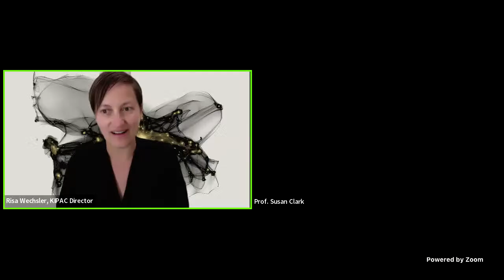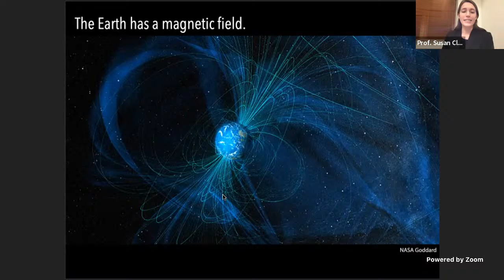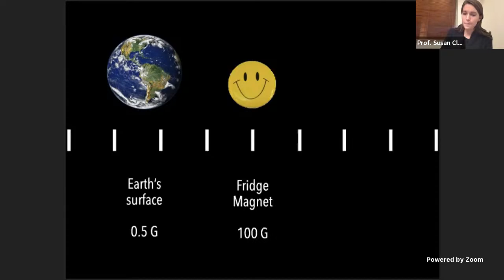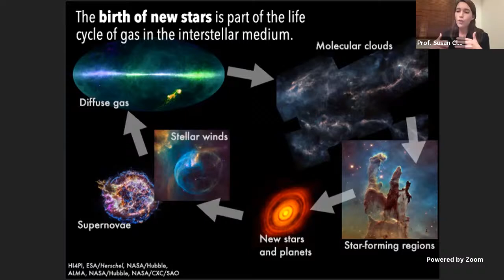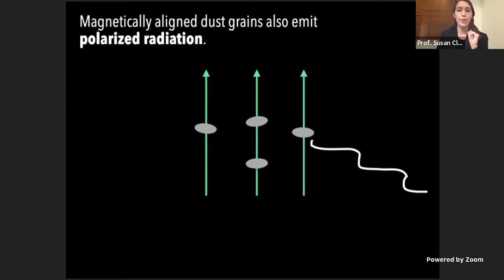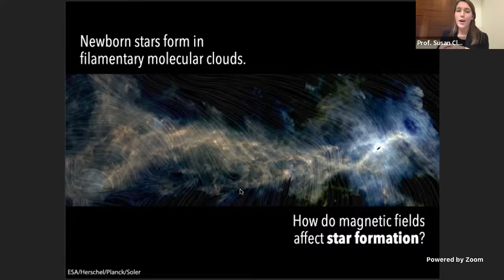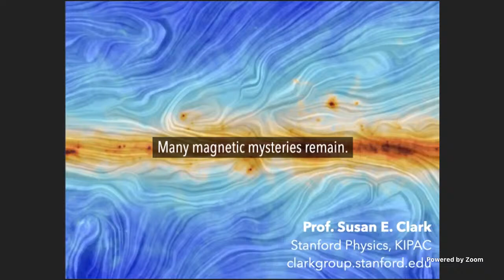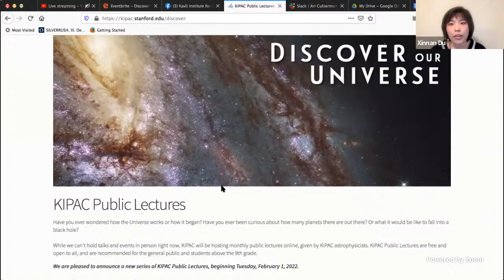Our Magnetic Universe - Discover Our Universe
Welcome to 'Discover Our Universe' at KIPAC! This is a series of free, public lectures on astrophysics. The lectures are designed with the general public in mind, and are fun, easy to understand, and engaging.

Our Earth is magnetic, and so is our Universe. From stars to galaxies to intergalactic space, magnetic fields in fact thread the cosmos. Our home galaxy, the Milky Way, hosts a magnetic field that helps shape the interstellar medium -- the gas between stars and out of which new stars are born.

Today's lecture will be given by Prof. Susan Clark from KIPAC/Stanford University. In this lecture, Prof. Susan Clark will take us on a tour of magnetism in the Milky Way galaxy and beyond, and discuss how we measure the invisible magnetic fields in interstellar space.